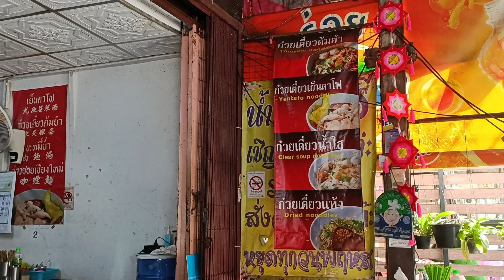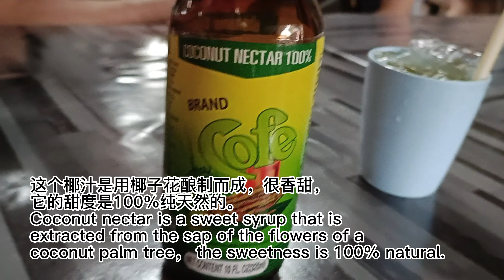Hat Yai Recommended hotel & food! The BEST Seafood Tomyam !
Hotel information
Neca Reiche Hotel
Address: 736/2 Poonnakan Rd, Kho Hong, Hat Yai District, Songkhla 90110, Thailand.

Food information:
秋哥国际猪脚饭 Inter Pork Leg with Rice (Go Chew)
Address: 2F3C+4WP, Tambon Hat Yai, Hat Yai District, Songkhla 90110, Thailand.

嗳中泰式饭店 Ah Restaurant
Address: 105 Supasarnrangsan Rd, Hat Yai, Hat Yai District, Songkhla 90110, Thailand.

金荣市集Kim Yong Market
Address: ตลาดกิมหยง Hat Yai District, Songkhla 90110, Thailand.

SeaVerse Cafe & Restaurant
Address: Lopburi Ramesuan Rd, Hat Yai District, Songkhla 90110, Thailand.

Ban Khun Bhu
Address: 2F5F+9QJ, Tambon Hat Yai, Hat Yai District, Songkhla 90110, Thailand.
Hours: 11am-7.30pm
Wednesday closed

Makro Hat Yai
Address: 414 Kanjanavanich Rd, Kho Hong, Hat Yai District, Songkhla 90110, Thailand.